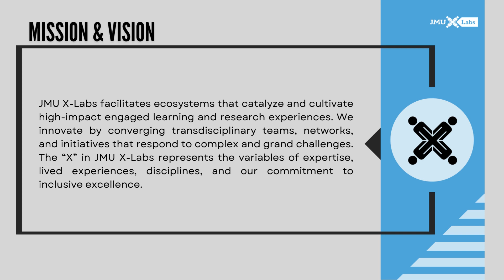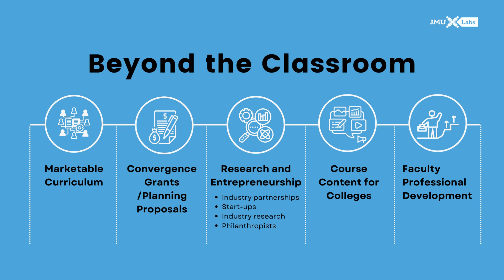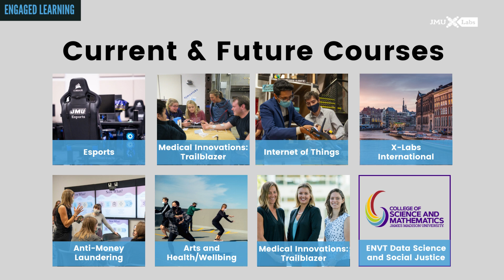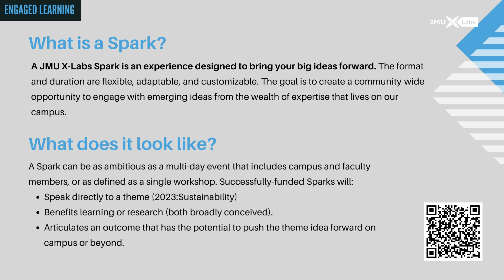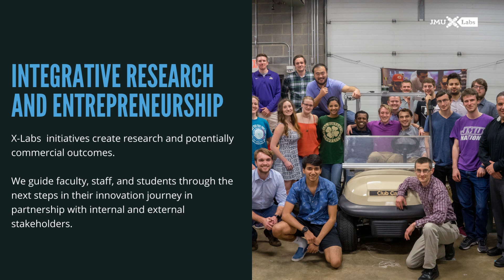Choices Feb 2023 Presentation